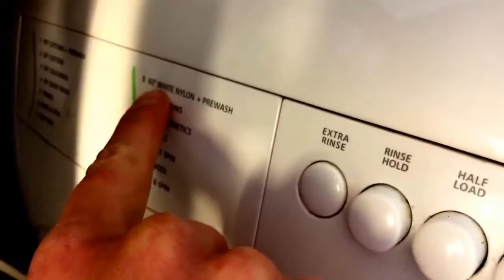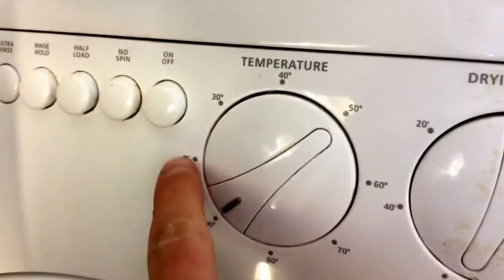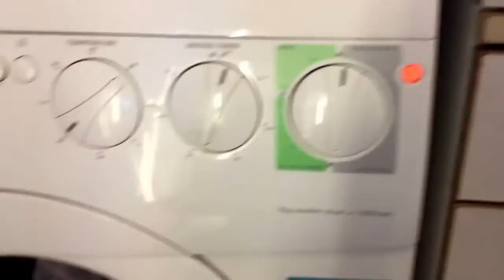Servis M9813W Cotton 90 + Prewash